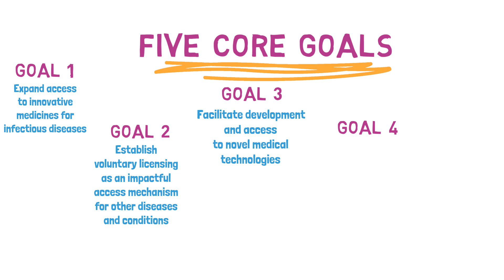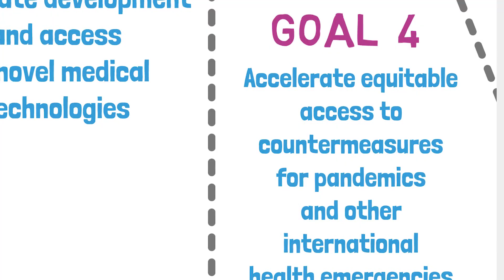Medicines Patent Pool (MPP) strategy for 2023-2025. Innovative public health at its best!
The Medicines Patent Pool is one of the most interesting and innovative global health organisations. They have a huge impact on access to medicines in low-and-middle income countries. In this video we look at their new strategy for 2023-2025 and the impact that it will have on public health.

This channel gets support from Nested Knowledge - an online platform used to support literature review.

This channel posts global health and public health teaching videos and videos about how to find the right job in global health. The channel also provides teaching on research methods, statistical analysis and how to write and publish a scientific paper.